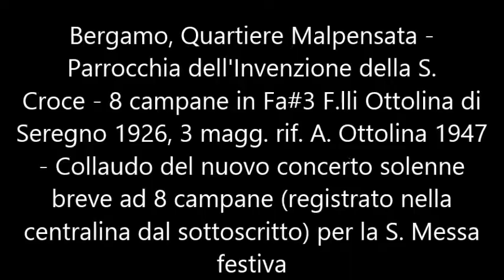Le campane di Bergamo, Quartiere Malpensata - Nuovo concerto solenne breve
Bergamo, Quartiere Malpensata - Chiesa parrocchiale dell' Invenzione della Santa Croce - Concerto di 8 campane in Fa#3 Fratelli Ottolina di Seregno 1926, 3 magg. rif. A. Ottolina 1947 - Concerto solenne ad 8 campane breve (registrato nella centralina dal sottoscritto) per la S. Messa festiva.